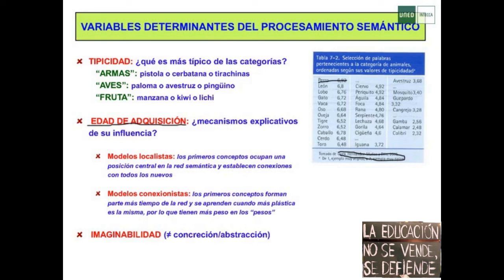Variables determinantes del procesamiento semántico